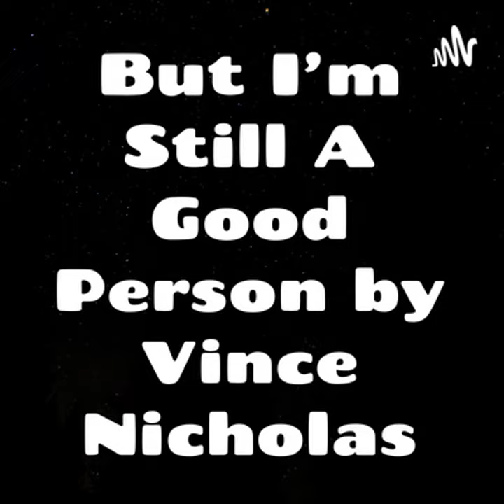19 Little Social Etiquette Rules Everyone Should Follow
Don't Groom Yourself In Public and Take Your Shopping Cart to the Corral